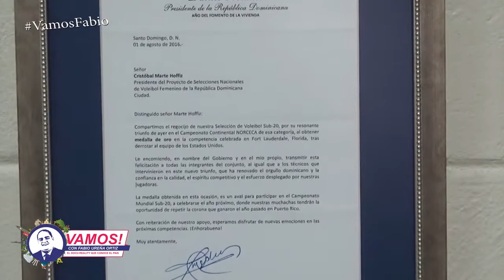Entrevista Sr Cristóbal Marte